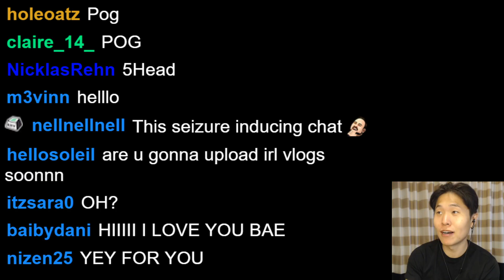Facebook taking down Toast's stream while he's live on Twitch